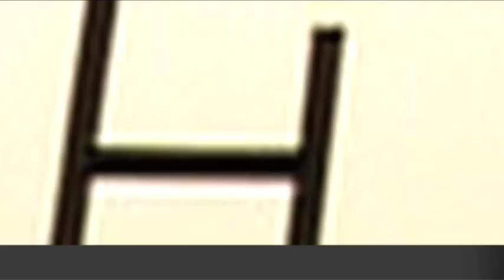WHHM - EMERGENCY BROADCAST!